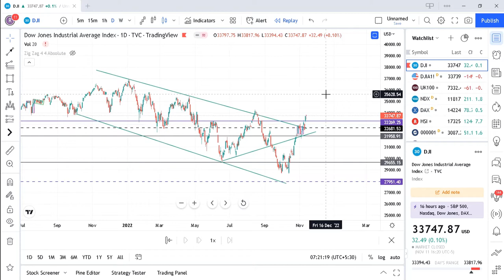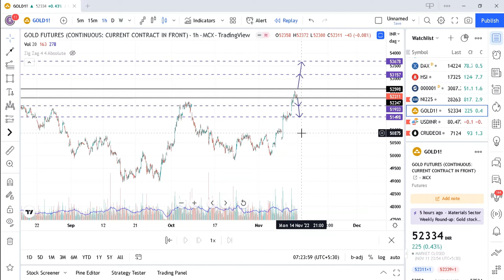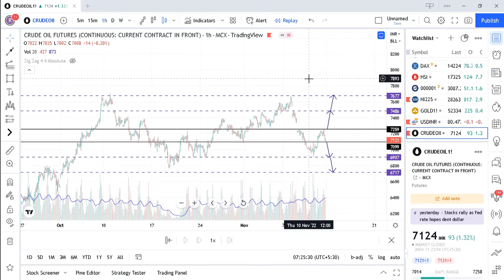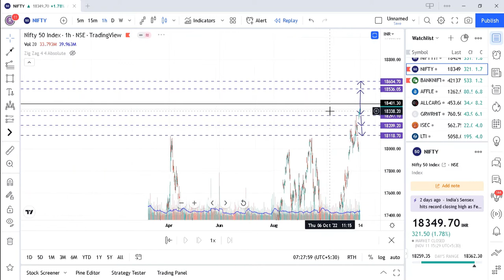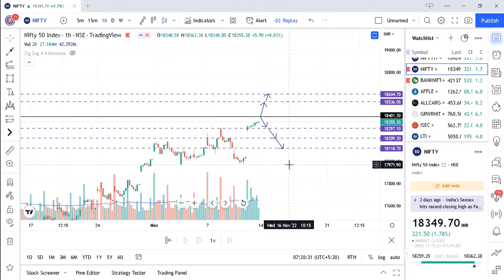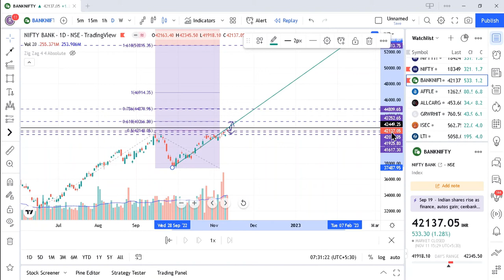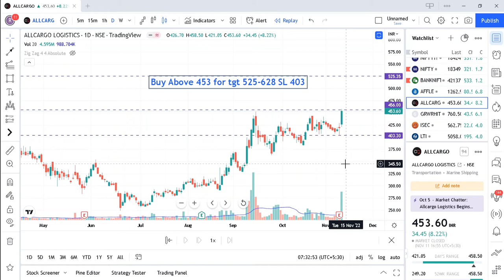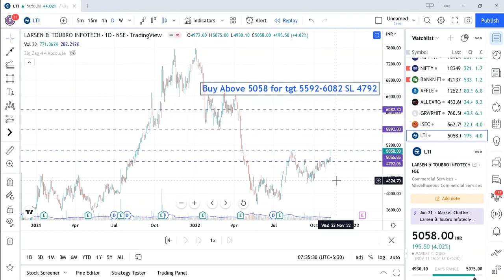Bazaar Pe Raaye Swing, Short and long term trading Ideas for next week with Rakesh Reja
Nifty banknifty and Stocks Swing, Short and long term trading Strategies for next week

In this episode I have discussed Global Market, Dollar, Crude, Gold, Silver, Nifty, Banknifty, AFFLE, ALLCARGO, GRWRHITEC, ISEC, LTI

In this episode I have discussed Global Market, Dollar, Crude, Gold, Silver, Nifty, Banknifty,  RAJESHEXPO, RAMASTEEL, SHEMAROO